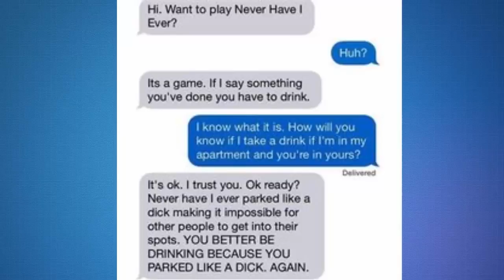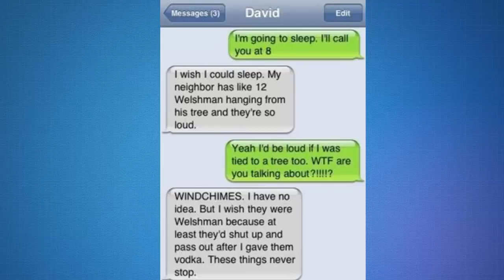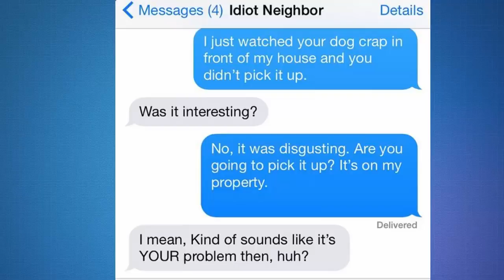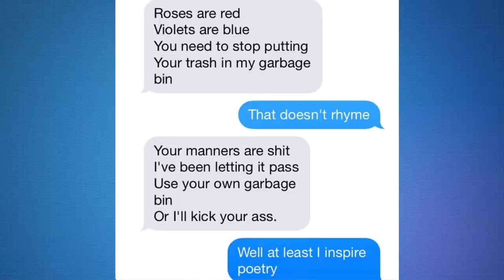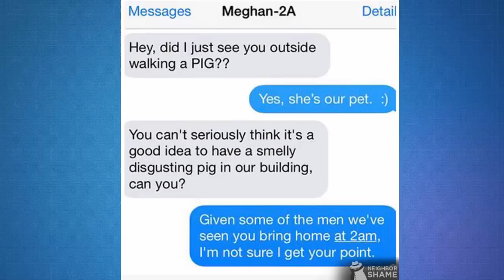Top 20 Hilarious Neighbors Texts